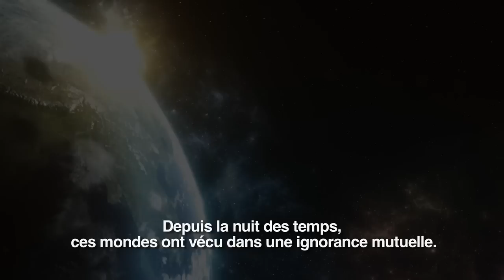Infinite Crisis - Trailer d'Annonce Officiel - Jeu PC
Trailer Officiel du jeu PC "INFINITE CRISIS" édité par Warner Bros Game et développé par Turbine (le studio qui a développé le Seigneur des Anneaux Online). Proposant de nombreux super-héros et vilains de DC Comics, Infinite Crisis permet aux joueurs d'incarner leurs personnages préférés dans le Multivers comme Nightmare Batman et Gaslight Catwoman, en équipe avec d'autres personnages célèbres comme Green Lantern et The Flash.

Editeur : Warner Bros. Interactive Entertainment
Développeur : Turbine
Type : MMO
Sortie : 2014 sur PC